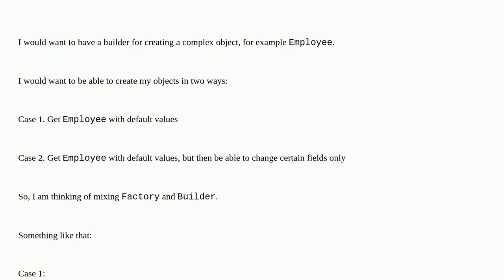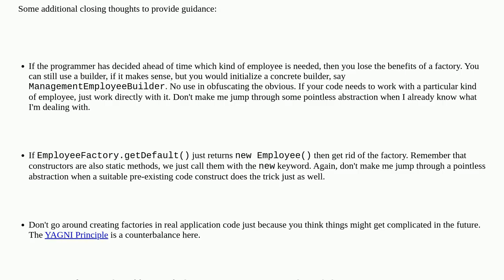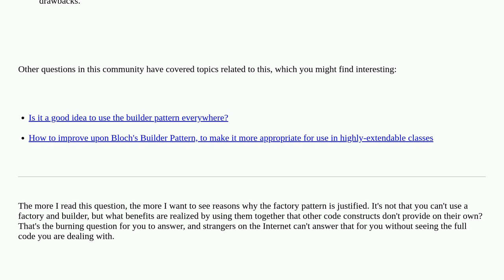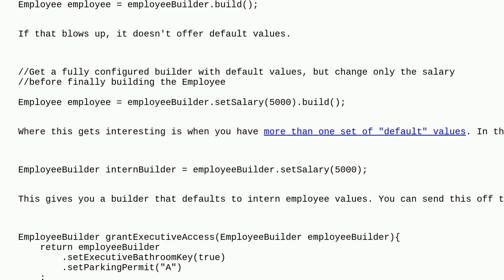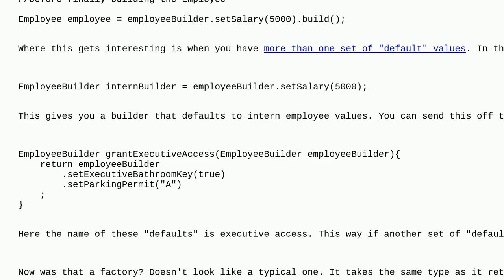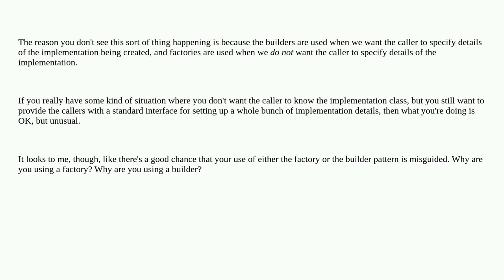Softwareengineering: Is it a good idea to return a Builder from a Factory?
Is it a good idea to return a Builder from a Factory?

A special thanks goes out to the awesome community

  builder-pattern java factory design-patterns